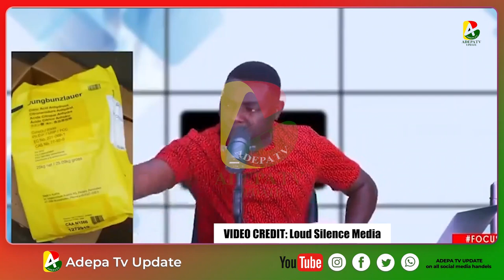Okatakyire Afrifa f!re back at Kevin Taylor Over Adonko Bitters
Bank Account -
Mobile Money